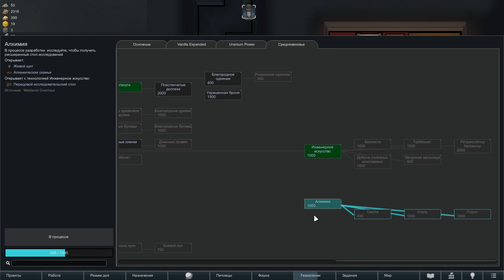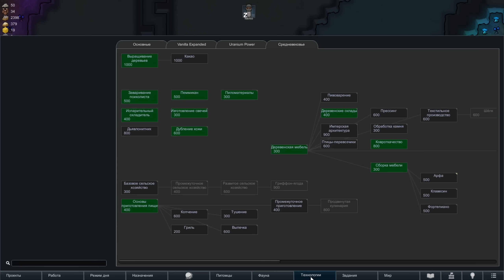#06 ДЕЛА ЖИВОТНЫЕ Прохождение Rimworld НА РУССКОМ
Глубины гор таят многие тайны!
Но и внешний мир многое может дать!
Смотрите и увидите в прохождении Rimworld ПЕЩЕРНОЕ ВЫЖИВАНИЕ НА РУССКОМ

Прохождение Rimworld BIOTECH на русском, Rimworld biotech - это симулятор колонизации планет имеет в себе уникальную боевую систему, войну с фракциями, борьбу с стихиями и радиацией.